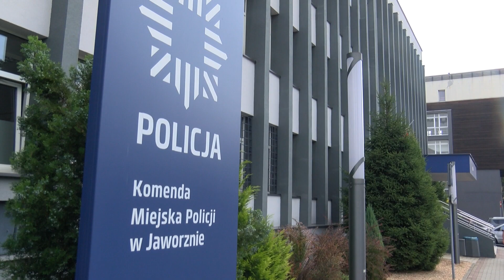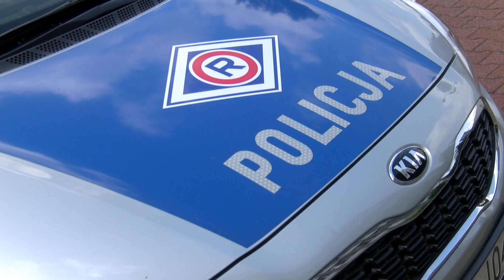Uratowali bezdomnych z pożaru. Rozmowa z bohaterskimi policjantami.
Było zimno, temperatura spadła poniżej zera. Dwaj jaworzniccy policjanci w czasie służby sprawdzali pustostany, w których mogły przebywać osoby bezdomne.

Kiedy w jednym ze sprawdzanych budynków wybuchł pożar, nie wahali się ani chwili – priorytetem było ratowanie ludzkiego życia. Dzięki ich zaangażowaniu i współpracy ze strażą pożarną udało się uratować dwóch osób.

O bohaterstwie aspiranta sztabowego Andrzeja Kaczmarczyka i sierżanta Szymona Białka już następnego dnia mówiło całe miasto. Dumy ze swoich pracowników nie kryła też jaworznicka Komenda Policji.

Jak wydarzenia z nocy z 2 na 3 grudnia komentują sami funkcjonariusze? Ile czasu zajmuje podjęcie decyzji o dosłownym wskoczeniu w ogień i w którym momencie pojawia się strach?

Podobno policjantem nie zostaje się z przypadku, w pewnym sensie policjantem trzeba się urodzić a dokonania Andrzeja Kaczmarczyka i Szymona Białka zdają się to potwierdzać. Bez wątpienia odwaga i ofiarność funkcjonariuszy zasługują na najwyższe słowa uznania.